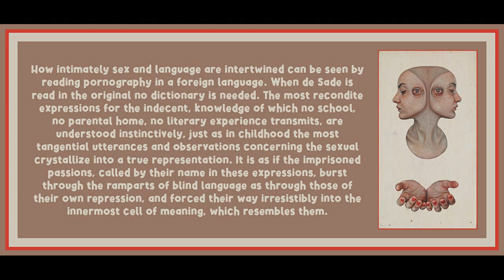27 from Minima Moralia by Theodor Adorno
Art is by Emma Hopkins.